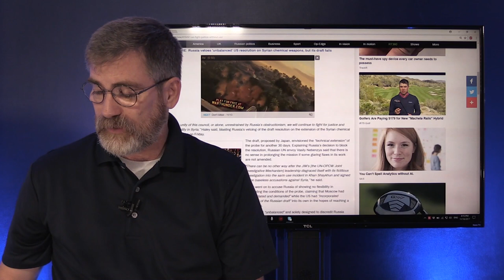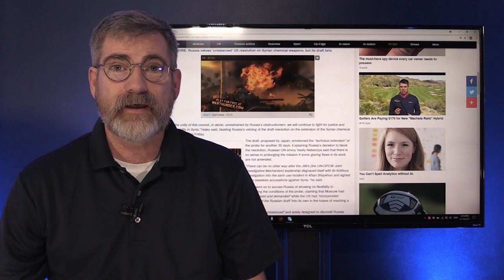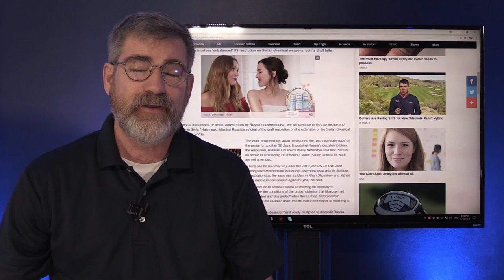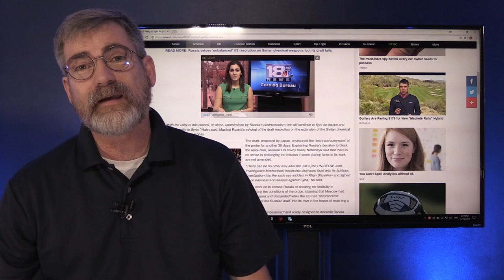US Will Be Judge Jury and Executioner Over Syria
Nikki Haley the US UN representative let it be known that the US is not bound by the United Nations and Russia's ability to veto a US proposal against Syria. The ongoing dispute as to weather Syria used chemical weapons in Khan Shaykhun province of Syria seems to never end.